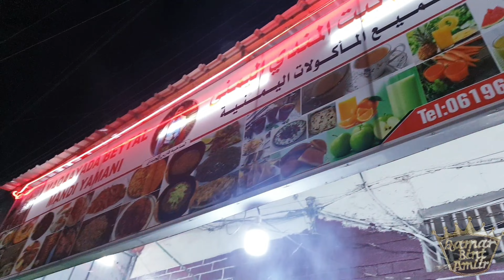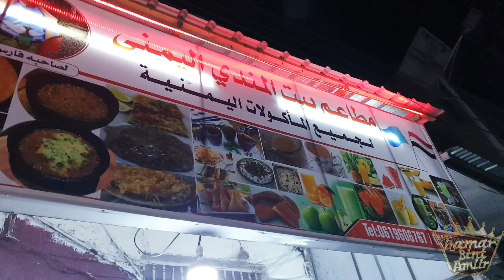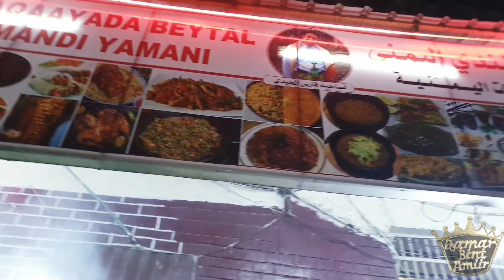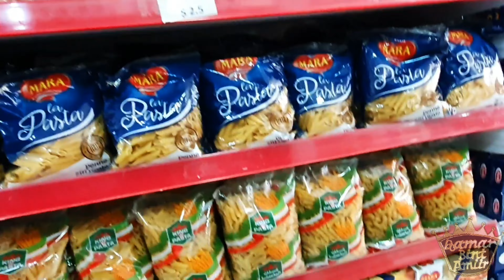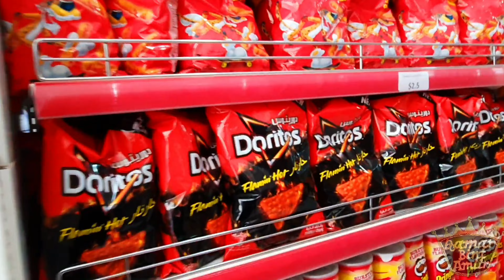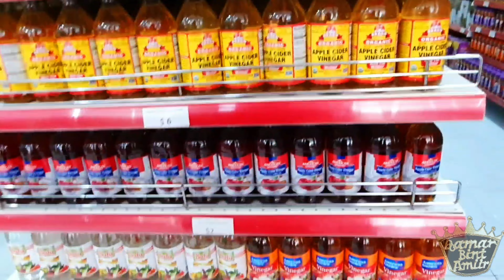KURAXEYSO DHULKAAGA HOOYO 🇸🇴